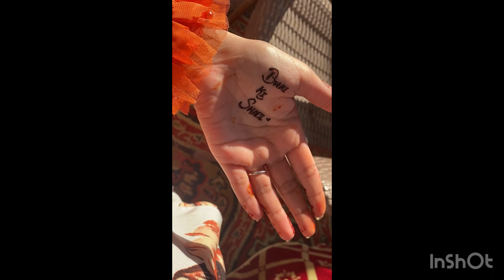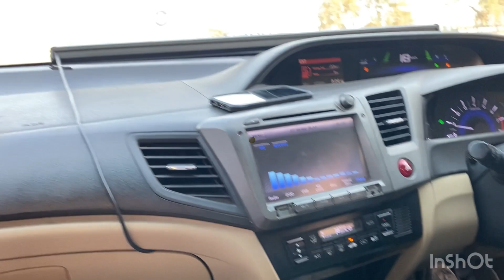Most awaited Vlog [Ali Ki Mehndi] [Sheesha Pilai b Rasam hai?] [Bride Surprise Dance😍]